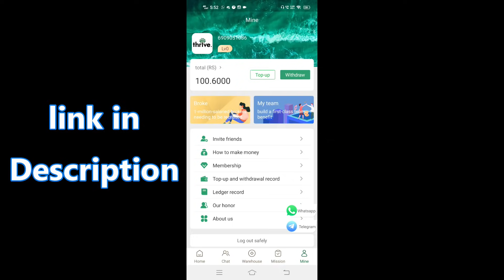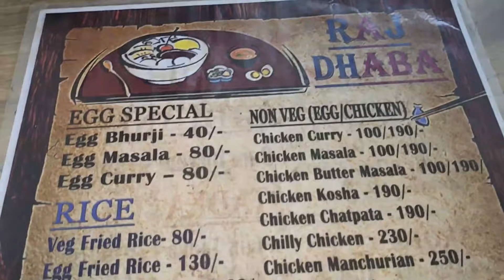ঈদের দিনে আমরা বন্ধুরা অনেক মজা করলাম😍😍।। Eid special vlog|| Kailashahar to dhormanagar